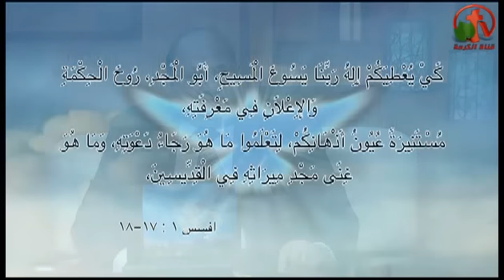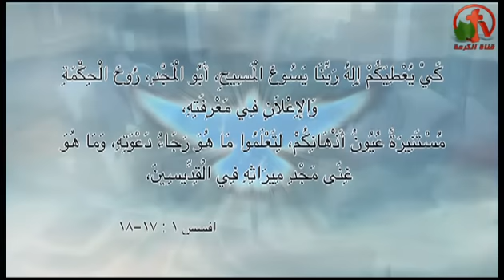أسماء الروح القدس "روح الحكمة والفهم" - (9) - سكيب الروح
حلقات مسجلة من أنتاج قناة الكرمة 2014
أعداد وتقديم: الأخت ليديا ماهر
ضيف الحلقة: القس يوسف بخيت
Spirit pouring - The names of the Holy Spirit, - "The Spirit of power and wisdom"
Recorded episodes from the production of Alkarma tv channel
Prepare and submit: Sister Lydia Maher
Guest Seminar: Pastor Yousef Bakhit